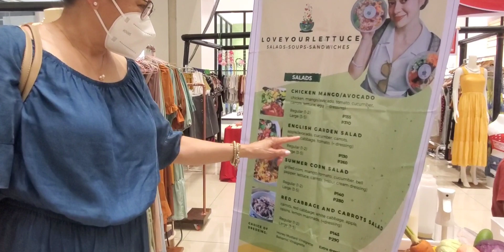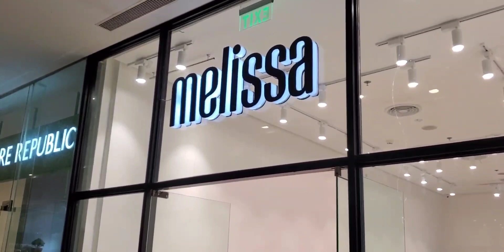ANG LAKI NG AYALA MALLS/ BACOLOD CITY/SOSYALAN TIME NG KAPATID AT MGA PAMANGKIN 😅